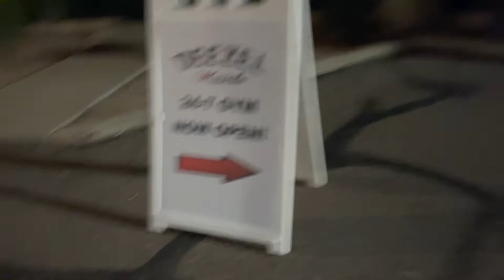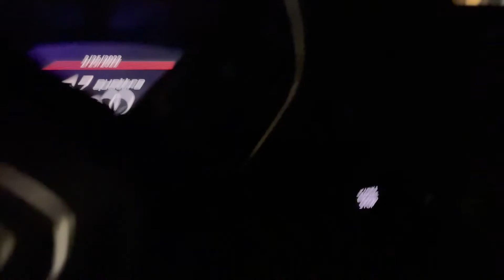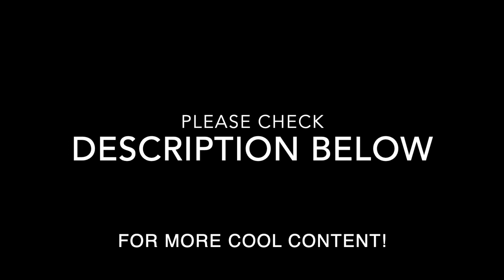Strong Women In Bodybuildingl: Back & Bi's Baby!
If you are looking to start an online business but don't know where to begin, look no further.

If you need a funnel builder, CLICK FUNNELS is the best you will find.

GET RESPONSE is your best bet for building your email list.